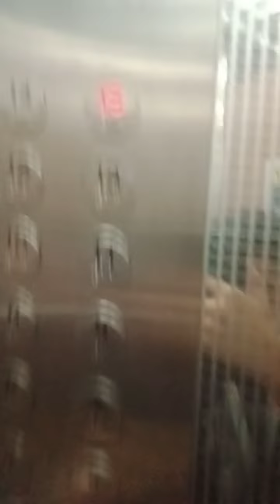I film inside the lift .